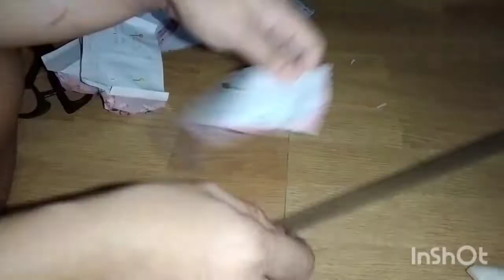Doll Off-Shoulder crop top with elastic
Using swatches you can create your doll crop top!
Easy to follow video tutorial.

I was like playing but I really enjoyed sewing by hand!